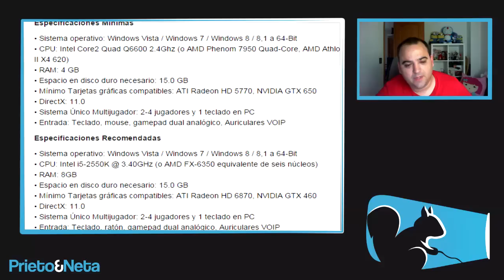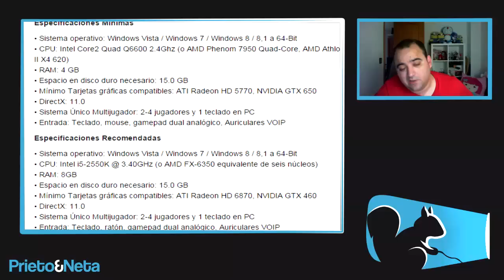FIFA 16: Desvelados los requisitos mínimos y recomendados (PC)